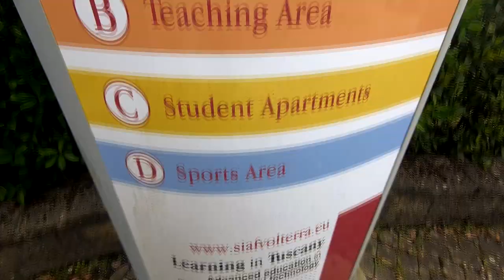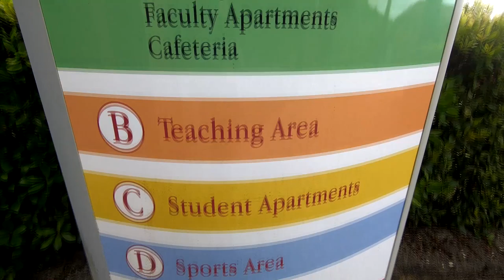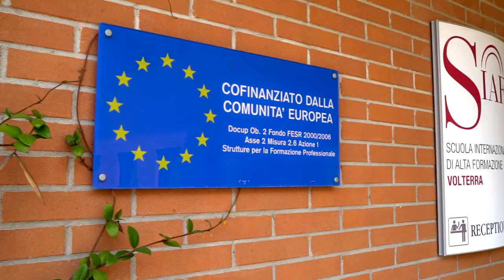SIAF - Scuola Internazionale di Alta Formazione - in breve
Sessanta secondi per descrivere la Scuola Internazionale di Alta Formazione  di Volterra sono assolutamente insufficienti.
Questo video "emozionale", preludio di una video produzione completa, ha l'ambizione di illustrare il SIAF in tutti i suoi aspetti salienti, nell'arco di un minuto.